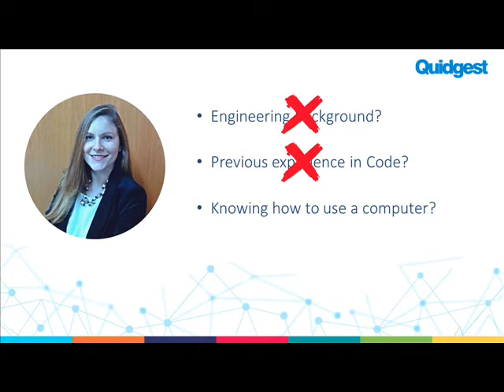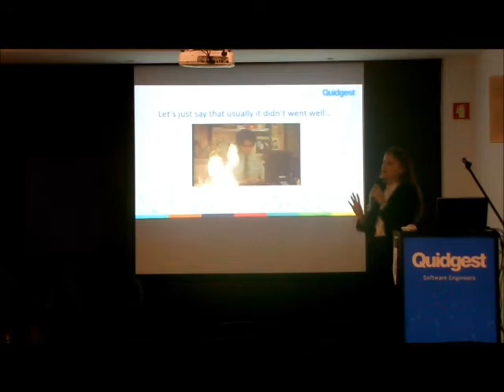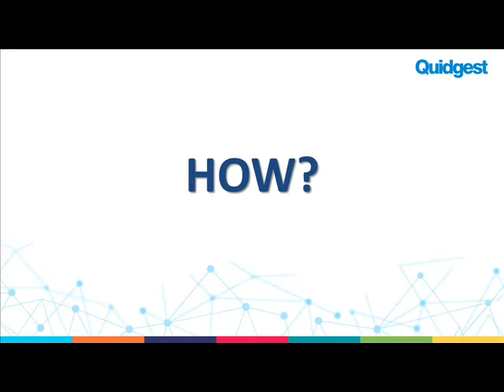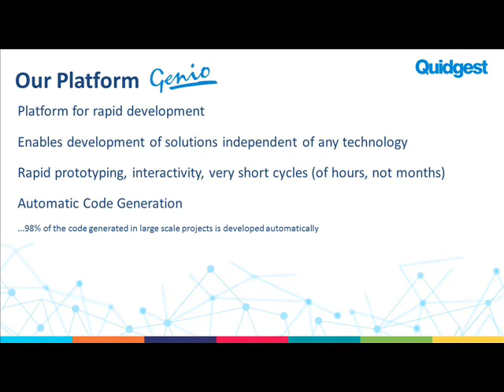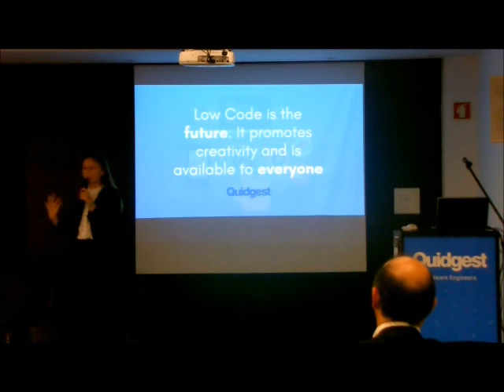(No) Code Academy and no code programming with Genio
How to create a professional enterprise software solution, in 3 weeks, knowing nothing about code and programing languages.

Presented by Maria Martins @ Digital Innovation Tonic Sessions, November 7th 2017